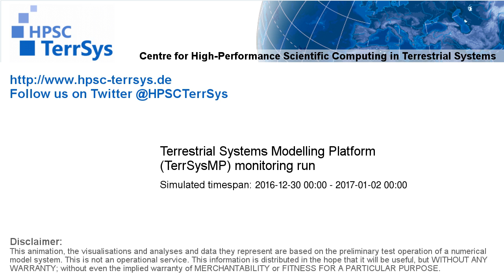TerrSysMP monitoring run 2016-12-30 - 500hPa air temperature aund geopotential - Europe (72h)